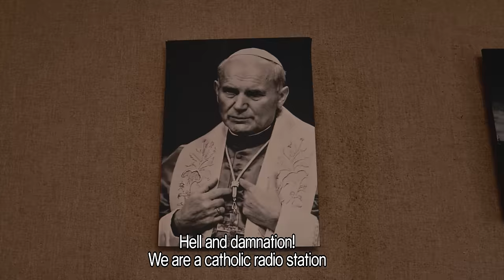STILTE OPNAME / ON AIR - MY RØDE REEL 2015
PLEASE VOTE FOR OUR FILM!!!
LINK TO VOTE IS BELOW!!!

Synopsis ‘On Air’

The editor of a radio play is sent by his boss to make sure a controversial scene won’t be broadcasted. While he makes his way through the vivid studio brimming with creative, joyful people he begins to question his assignment…

This new short film by the Heyl Brothers brings the old en new generation of filmmakers together. They join forces and pay tribute to television the way it used to be.
This is being done by breathing life into the old KRO (Catholic Radio Broadcast) building in Hilversum, this building is the ideal location for such a film.

The Heyl brothers use their visual flair to bring Jasper Kelderman’s script to life in a single, spectacular take... Let them take you back to the KRO Studio in the 70’s and glance into the history of this monumental building!

A Heyl Brothers PRODUCTION

DIRECTED BY Justin Heyl
WRITTEN BY Jasper Kelderman & Justin Heyl
EXECUTIVE PRODUCED BY The Heyl Brothers and Rinse Veltman
CO-PRODUCER Mandy Vellekoop

with:
CORSTIAAN SMORENBURG - JOEP SERTONS - SIPKE JAN BOUSEMA - RICHARD DE MAARE - MARJOLEIN VAN PANHUYS and ALFRED HEPPENER

DIRECTOR OF PHOTOGRAPHY Pieter Verburg
GAFFER Hein Sibbing - Roel Ypma
EDITED BY The Heyl Brothers
VISUAL EFFECTS Tommy Friedrichs
MUSIC COMPOSER Rinse Veltman
SOUND ENGINEER & SOUND DESIGN Ronald van der Spek - Rinse Veltman
FIRST PRODUCTION ASSISTANT Anneke Groeneweg

RØDE contest

This film is part of the international RØDE contest, in which a film team has to make two
3 minute short films. One main film and one Behind The Scenes film.